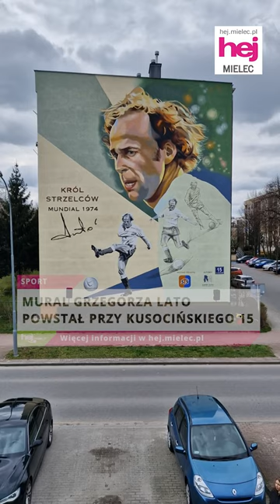hej.mielec.pl TV: MURAL GRZEGORZA LATO w Mielcu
hej.mielec.pl TV: 19 marca na budynku przy ulicy Kusocińskiego 15 w Mielcu oficjalnie odsłonięto mural. Jego autorami jest duet artystyczny Czary-Mury.